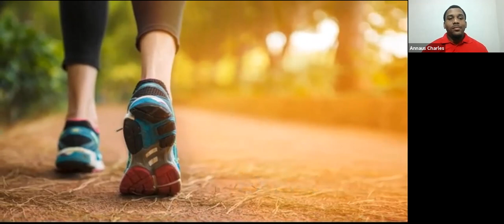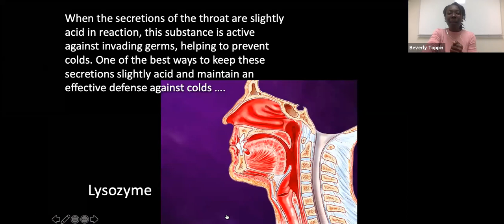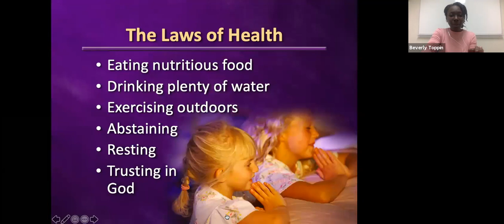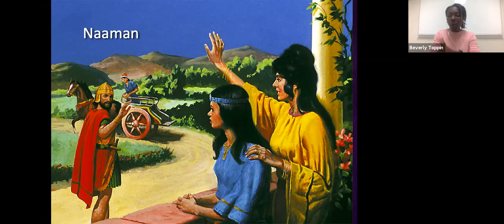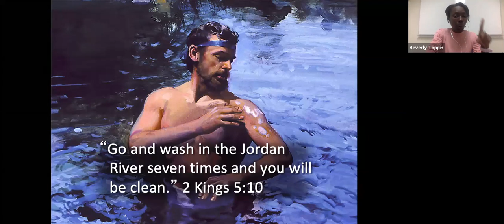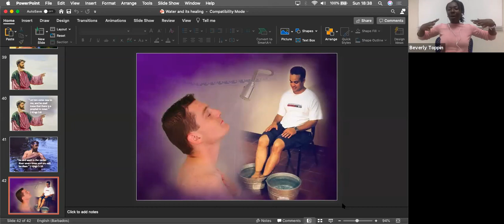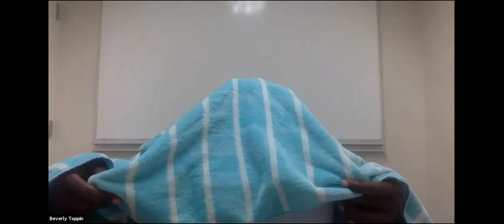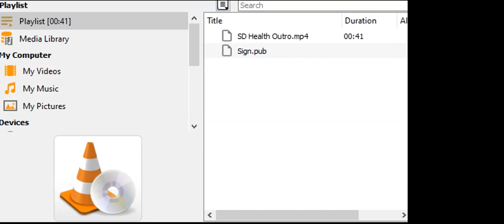Stronger Immunity, Healthier Community - Water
The southern district of Seventh-Day Adventists in Barbados' "Stronger Immunity, Healthier Community" Health Webinar series recorded on Zoom.